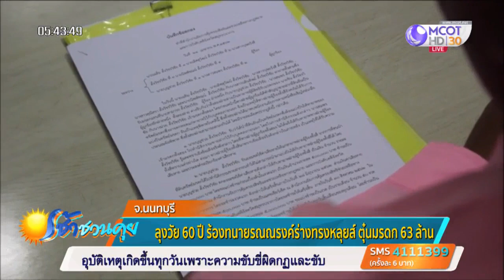ลุงวัย 60 ปี ร้องทนายรณณรงค์ “ร่างทรงหลุยส์” ตุ๋นมรดก 63 ล้าน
ลุงวัย 60 ปี เข้าพบ “ทนายรณณรงค์” ขอให้ช่วยเรียกร้องกรรมสิทธิ์ที่ดินคืน หลังถูกร่างทรง “หลุยส์ ตาทิพย์” หลอกตุ๋นมรดกที่ดิน มูลค่า 63 ล้านบาท

ลุงวัย 60 ปี พร้อมหลานชายและหลานสาว เข้าพบทนายรณณรงค์ แก้วเพ็ชร์ ประธานเครือข่ายรณรงค์ทวงคืนความยุติธรรมในสังคม ให้ช่วยเรียกร้องกรรมสิทธิ์ที่ดินคืน หลังถูกพี่ชายกับพี่สาว ซึ่งเป็นพี่คนโตกับคนรอง พาแม่นำที่ดิน 4 แปลง ไปจำนองกับนายทุนไว้ 12 ล้านบาท ต่อมาพี่ชายกับพี่สาวไปไถ่คืนจากนายทุน แล้วนำมาขายฝากเป็นเงิน 63 ล้านบาท (ที่แปลงเดียวกัน) กับนายทุนคนใหม่ที่อยู่ในพื้นที่ จ.นนทบุรี แล้วหลุดขายฝาก เมื่อทวงถาม ทั้ง 2 คนบอกว่าจะชดใช้ให้เป็นเงินกว่า 100 ล้านบาท แต่จนถึงวันนี้ยังไม่ได้เงินสักบาท ตนสงสัยที่ดินดังกล่าวเป็นที่ดินมรดก ยังไม่ได้แบ่งกัน ทำไมทั้ง 2 คน ถึงนำไปขายฝากได้ มาทราบภายหลังว่า พี่ชายกับพี่สาวนำเงินจากการขายที่ดินไปให้ร่างทรงชื่อ “หลุยส์ ตาทิพย์” โดยที่ “หลุยส์ ตาทิพย์” มีวิธีการใช้คำพูดหว่านล้อม และแอบอ้างเบื้องสูง ทำให้พวกพี่น้องต่างเชื่อกันหมด บอกว่าจะให้สายสะพายคนละ 1 เส้น แล้วจะได้เงินคนละ 49 ล้านบาท พี่ของตนจึงโอนเงินไปให้เรื่อย ตนคิดว่าโดนร่างทรง “หลุยส์ ตาทิพย์” หลอกแน่นอน อยากให้ทนายรณณรงค์ช่วยติดตาม

ทนายรณณรงค์ บอกว่า กำลังตรวจสอบคลิปเสียงโทรศัพท์ ซึ่งเป็นเสียงสนทนาที่บันทึกไว้ตอนคุยกัน ว่าจะให้ตำรวจดำเนินคดีเรื่องแอบอ้างเบื้องสูงได้หรือไม่ นอกจากนี้ เรื่องทรัพย์สินกว่า 100 ล้านบาท ต้องฟ้องร้องตามกฎหมาย